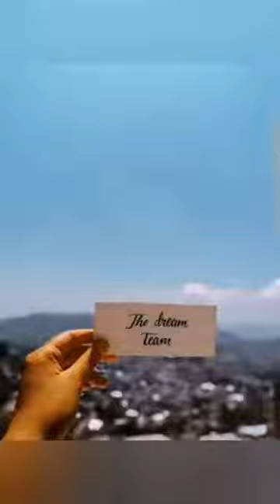Sentí - Sin ti.🔥🔥🌑 (JMC.)